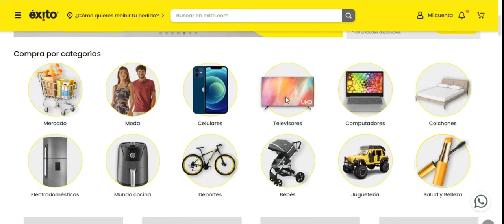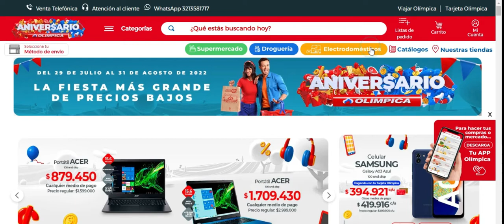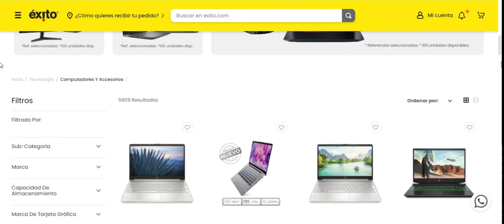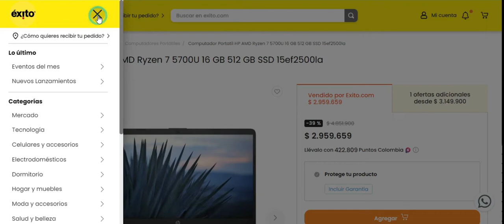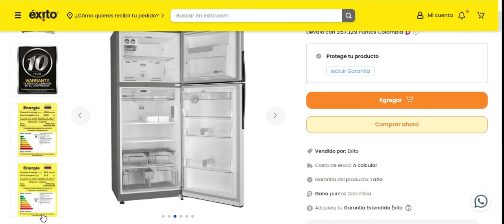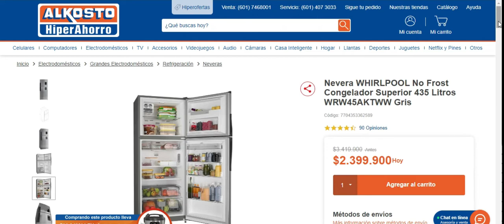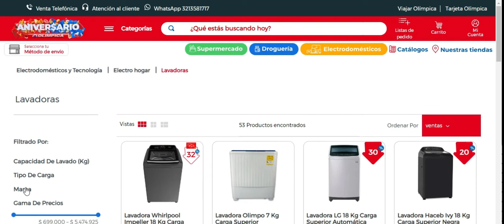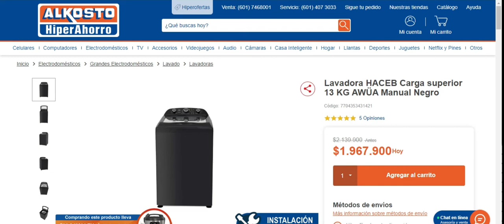COMPARANDO PRECIOS DE ELECTRODOMÉSTICOS!!! OLÍMPICA/ALKOSTO/EXITO ¿CÚAL ES MÁS BARATO?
Holaa a todoss!! espero que se encuentren muy bien!!!

En este vídeo haremos una comparación desde la web para saber cúal de estas tiendas es las más económica al momento de comprar electrodomésticos.